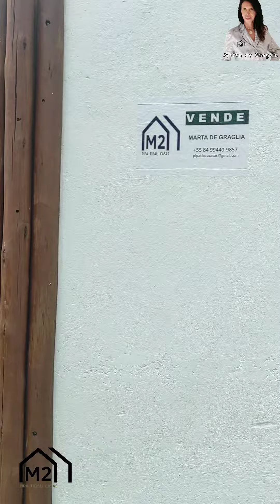Pipa/Tibau do Sul. Venda de terreno vista Lagoa e Praia. 500m2 c/matrícula. 1.300 milhão